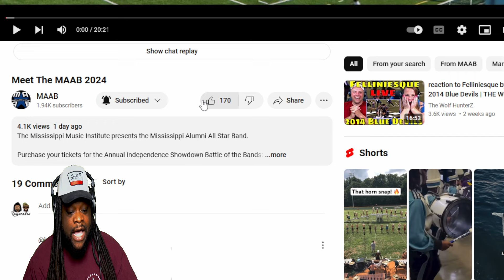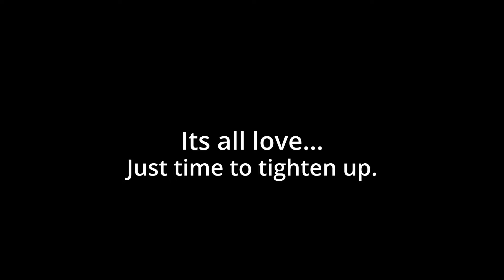MAYBE I shouldn't have REACTED to Meet The MAAB 2024 | Rogersbros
Help fund the bros!

Rogersbros Reacts to Meet The MAAB 2024

Shout out to:   @maab2843   Youtube page please follow him and watch the original video here:

Our mission is to bring another dimension of fun to The Marching Band Community . We want to thank you'll for continuously supporting us and our vision!

The Rogers Bros consist of:
Javonte Rogers and Brandon Rogers